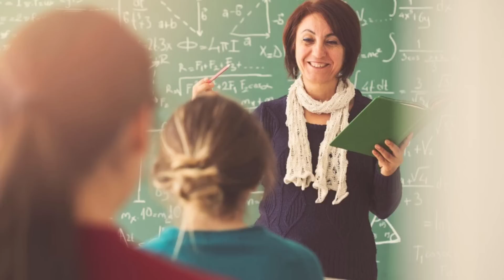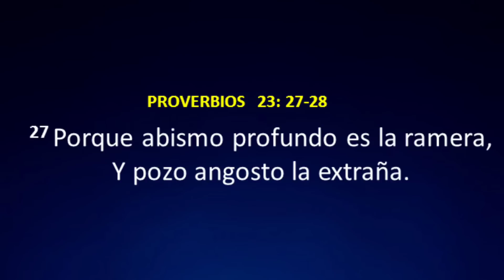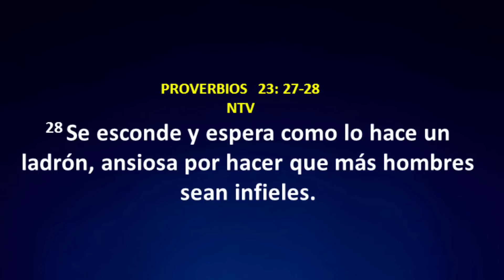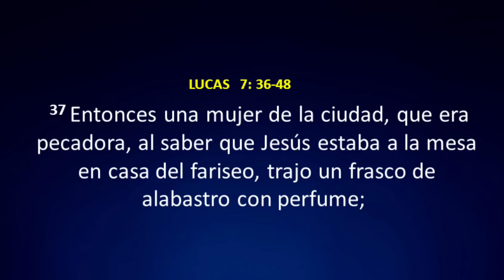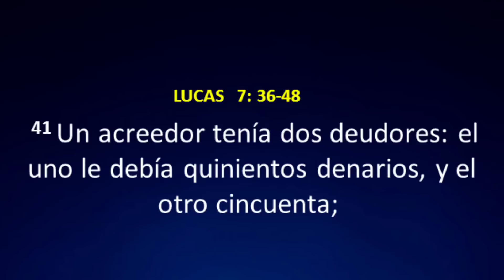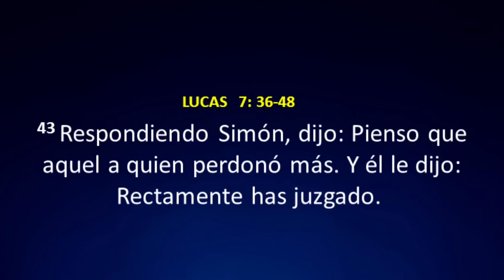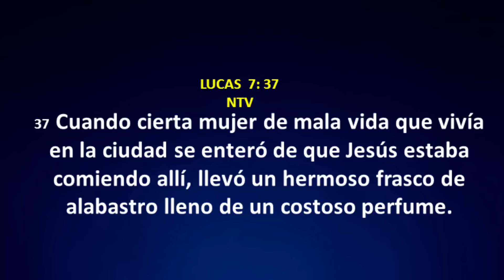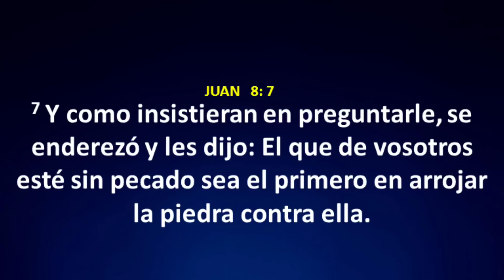¿Jamás una JINETERA O PR0STITUTA será Perdonada por DIOS? Así dice la PALABRA del SEÑOR